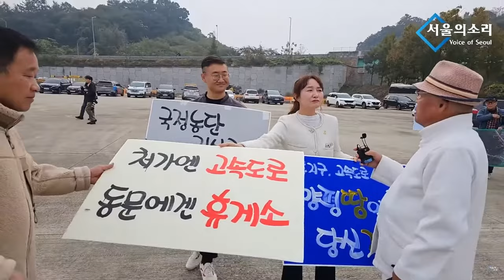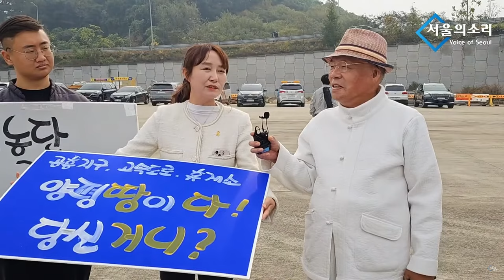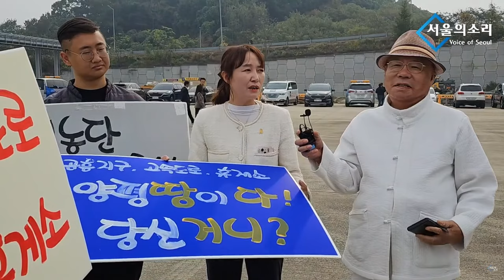윤석열 친구 특혜 남한강 휴게소 현장, 여현정 전 양평군의원 인터뷰